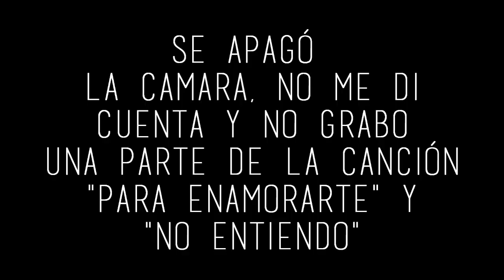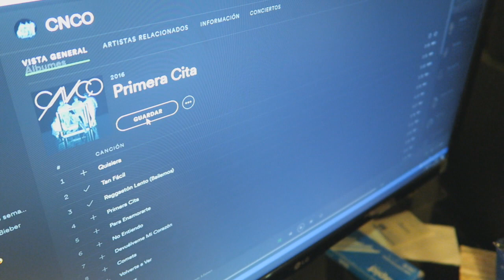PRIMERA CITA DE NAOMI SING CON CNCO !! // Naomi Sing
Video reacción al album "PRIMERA CITA" de CNCO con LA NEGRA!
Los chicos son talentosisisisimos! ME ENCANTO!!

espero les guste! LIKE SI TE GUSTO. COMPARTE SI TE SAQUE UNA SONRISA!!

❤️❤️❤️ LOS AMO, GRACIAS POR EL APOYO❤️❤️❤️